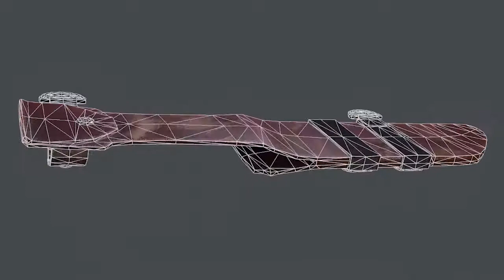render Knife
-maya autodesk
-zbrush
-substance painter
-marmoset